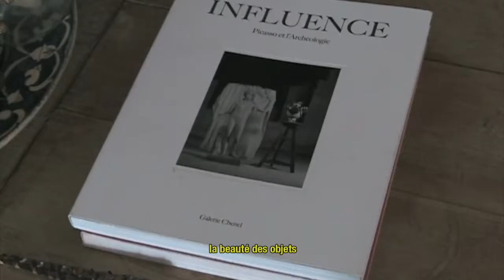TRICE X CARRON - Rencontre des univers d'Inès Hadj-Hacène & de Mathilde Carron-Astier de Villatte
Pour ce numéro spécial, TRICE s'unit avec CARRON et réalise une série d'assiettes illustrées par Inès Hadj-Hacène.